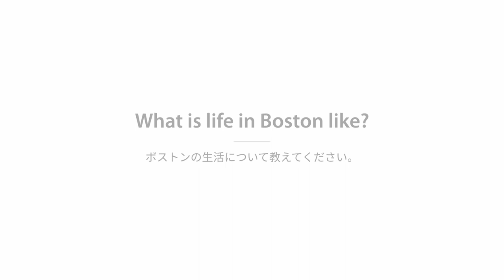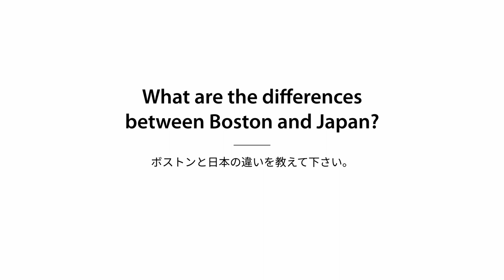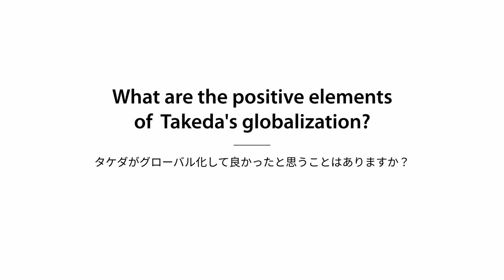Takeda R&D Relay interview Vol.1 Shogo Kato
In this ongoing video series, “R&D Relay Interviews,” Takeda colleagues share stories from their personal and professional lives, providing an insight into the experience of working in R&D at  Takeda. Each interviewee then nominates a colleague to be featured in the following video.

In this first Interview, Shogo Kato of Center for External Innovation, Business Development at Takeda shares his story from Boston.

本ビデオシリーズ、「R&Dリレーインタビュー」では、タケダR&Dで働く人々が、プライベートや仕事でのエピソードをそれぞれの体験談を通して紹介します。毎回、インタビューを受けたメンバーが次の人を推薦する、リレー形式でバトンを繋いでいきます。

第1回目のインタビューでは、武田薬品工業株式会社CEIビジネスデベロップメントの加藤省吾さんが米国ボストンからご参加。これまでの経験を語ります。

タケダでの働き方に関しての詳細はこちら